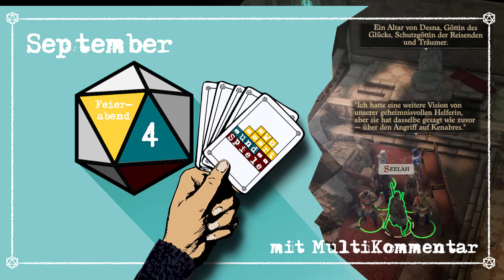Streamankündigung: Feierabend am Montag mit Pathfinder - Teil 2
Mit Terra machen wir uns auf die Suche nach Dingen. Irgendein Magier mit nem komischen Namen und einem anderen... öh fragt mich nun nicht wie der heißt. Zwischendurch gibt es ein paar Kämpfe und wir werden wahrscheinlich nen liderlichen Grafen retten. Schaun wa mal :D
Spieler: Svyncs
Co-Kommentar (vermutlich): Lukas und Terra
Wir haben alle Spiele, die wir aufnehmen legal gekauft. Wenn Dir das Spiel gefällt und Du es ebenfalls spielen möchtest, unterstütze bitte Hersteller und Entwickler bei neuen Projekten, indem Du das Spiel ebenfalls kaufst.